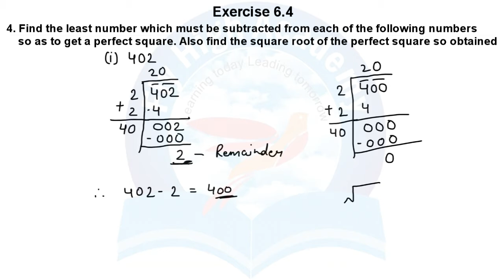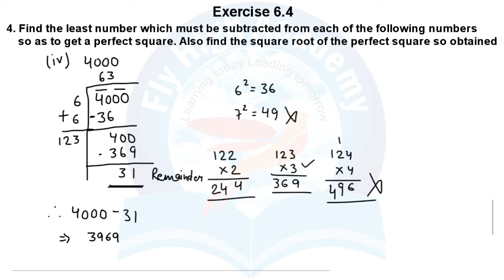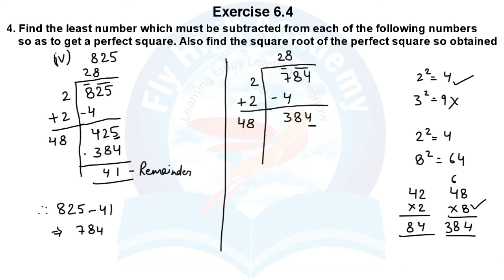Q4 Find the least no which be subtracted each of the following number so as to get a perfect square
Find the least number which must be subtracted from each of the following numbers so as to get a perfect square. Also find the square root of the perfect square so obtained.

i. 402

ii. 1989

iii. 3250

iv. 825

v. 4000

NCERT solutions for Class 8 maths Chapter 6 exercise 6.4 Squares and Square Roots explain the long division method.
Class 8 Maths Chapter 6 Square and Square Roots all exercises question answers in English
NCERT SOLUTION
MATHS NCERT SOLUTION
Solution Exercise 6.4 maths
Chapter 6 Square and square root